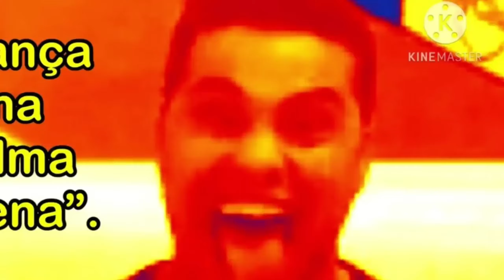BARÃO SEU "FRACO"! TOMOU 6X1 e depois QUITOU no eFootball 25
Fala, galera! Hoje a gente vai conferir um jogão de eFootball 25 que ficou marcado na história: Barão, o famoso "Fraco", tomou uma lavada de 6x1 e, para piorar, decidiu dar aquela quitada no meio da partida! 😂

Preparem-se para os melhores lances, os erros épicos e, claro, as reações hilárias do Barão! Vamos ver como ele se saiu diante dessa derrota histórica e se vai conseguir se recuperar dessa vez. ⚽🔥

Agora, solta o play e vem rir com a gente!

► CRÉDITOS do vídeo para:
  Barão eGamer

🔸 NOSSOS CANAIS 🔸